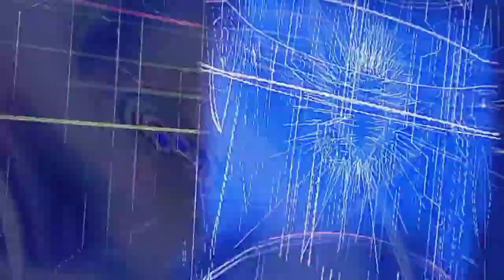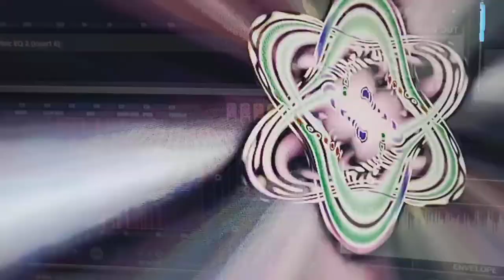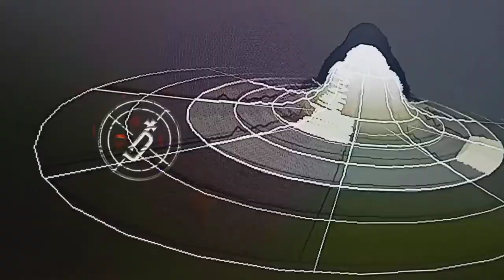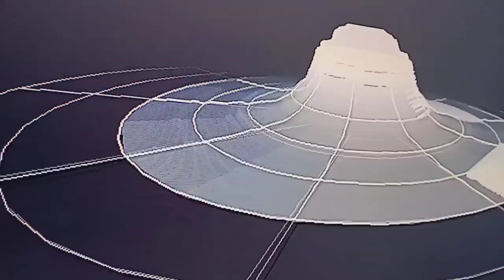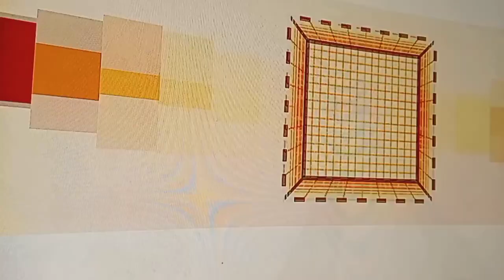Gothrixus - Acid Night (Tryout 4)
A track, like many others, that probably will never get worked on beyond its current phase, and will never be finished. It's been a dormant project file for years now. 😅 It is what it is.

0:00 Intro
0:04 Song
8:17 Outro